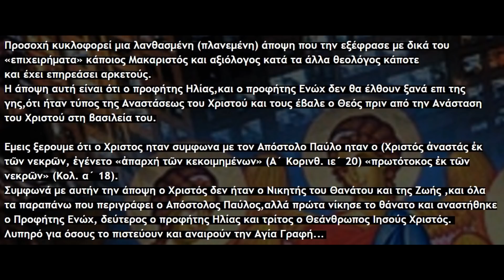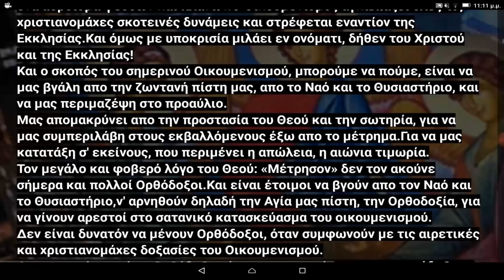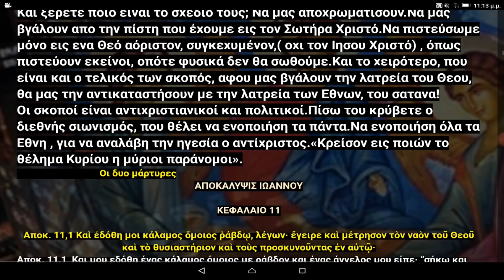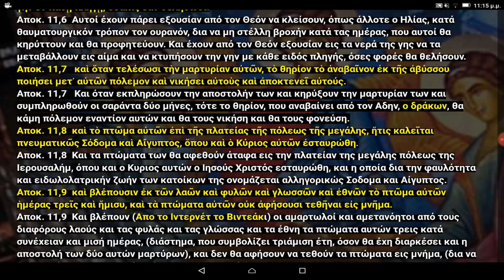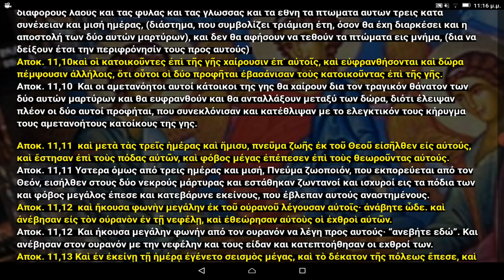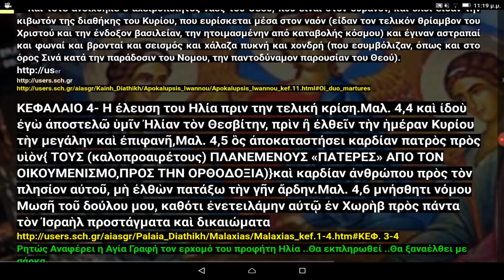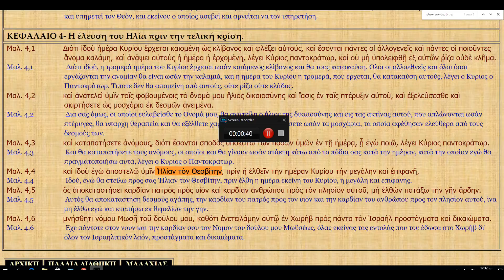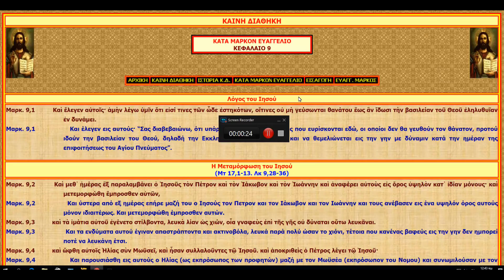Ο λόγος που θα στείλει ο Θεός τους δύο Προφήτες Ηλία, και Ενώχ;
Πατήρ Αθανάσιος Μυτιληναίος :Ο λόγος που θα στείλει ο Θεός τους δύο Προφήτες Ηλία, και Ενώχ;